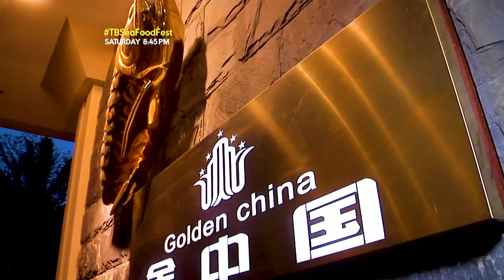Taste Buddies: Seafood Fest with David Licauco and Michelle Dee| Teaser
Satisfy your seafood cravings with David Licauco and Michelle this Saturday, July 21.